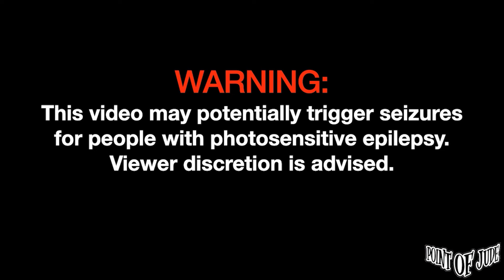Zild [Live at Social House - Full Set] (High Quality)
Zild [Live at Social House January 28, 2023 - Full Set] (High Quality)